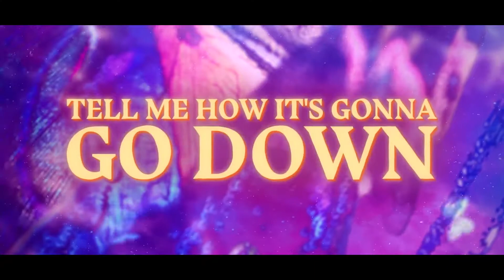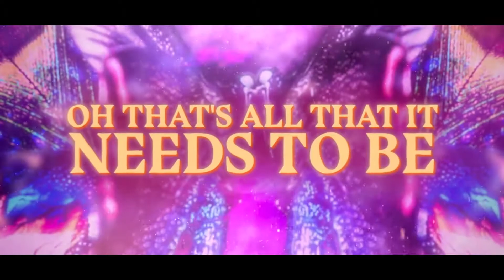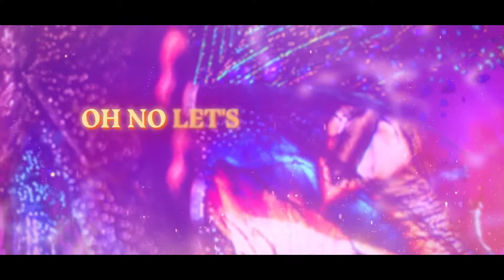【音樂推推】抒情音樂、EDM、電音、失落、健身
【音樂推推】每週六固定更新

這些音樂是有聽過一段時間才會推上來
喜歡這些音樂可以去搜尋來聽喔

Hazers - What Do We Do (ft. Alex Aiono) Official Music Video

Lewis Capaldi - Grace (Richie Krisak Remix)

Linkin Park - Numb (Wild Cards Remix)

Tritonal & Kapera - Easy ft. Ryann